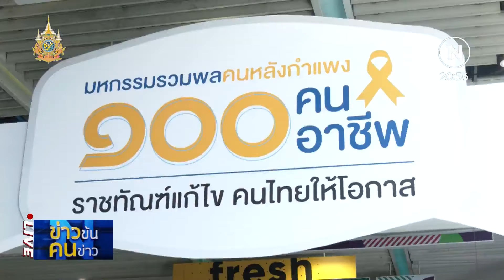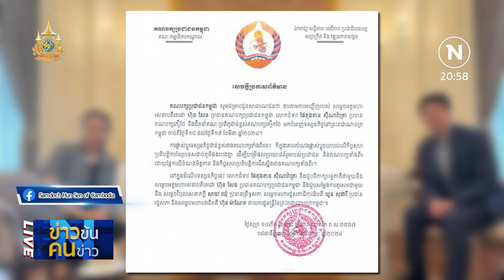เงื้อง่า...ราคาไม่มี? | ข่าวข้นคนข่าว | NationTV22